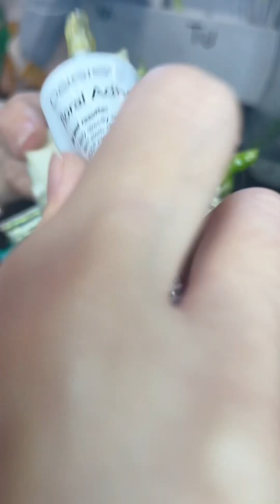How to make wrist corsage under 5 minutes (easiest version)